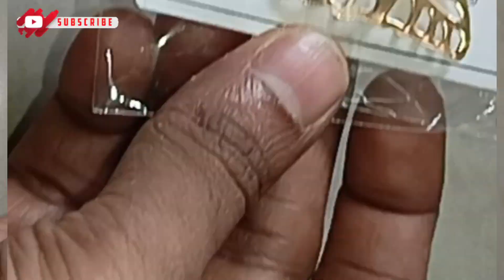Meesho ல நான் வாங்குன பொருட்கள்/unboxing video/meesho unboxing/shoppingvlog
bag 250 rs

golden colour dupatta  165 rs